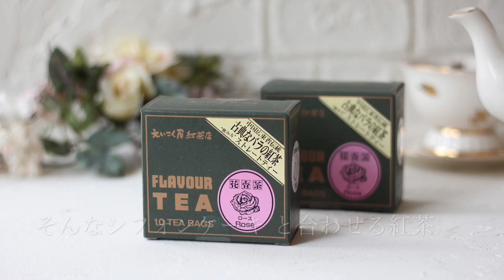[シフォンケーキと愉しむ紅茶]4月はフレッシュ苺。いちごを沢山愉しめるレッスンを予定しています。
岡山県岡山市で、米粉シフォンケーキに特化した教室を開講しています。

シフォンケーキと愉しむ紅茶。

4月はフレッシュ苺。

いちごを沢山愉しめるレッスンを予定していますよ♪
願わくば、一日でも早いコロナ収束…🙏🏻

●粉雪シフォンに直接聞いてみたい！LINE公式アカウントお友達登録はこちら↓

普通のシフォンケーキに作り飽きた、シフォンケーキマニアが教える画期的な米粉シフォンケーキです。

もともと、小麦粉シフォンケーキを
いかに ふんわりしっとり、まるで生クリームが入っているようなシフォンケーキを目指してきた製法を、米粉シフォンケーキにも活かしてみました。

しっとりジューシーな味わいが自慢です。